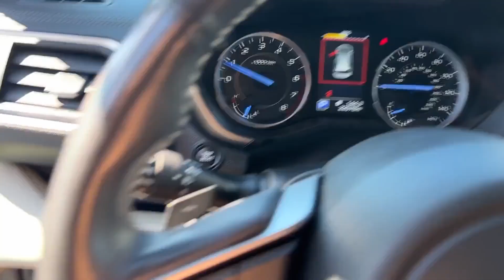Used 2020 Subaru Ascent Touring 4S4WMARD7L3401795 Winchester, Front Royal, Martinsburg, Hagerstown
2020 Subaru Ascent Touring 4S4WMARD7L3401795 Video

This 2020 Subaru Ascent Touring 4S4WMARD7L3401795 is full of phenomenal features such as: